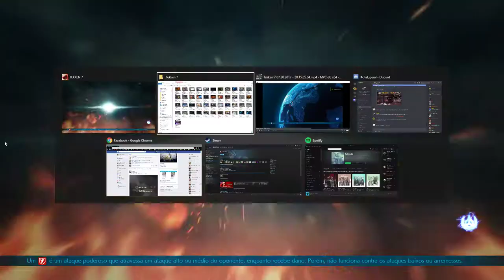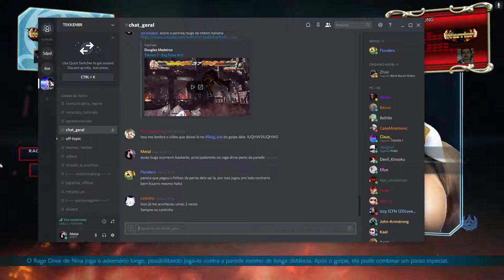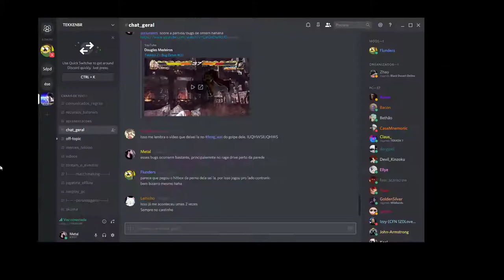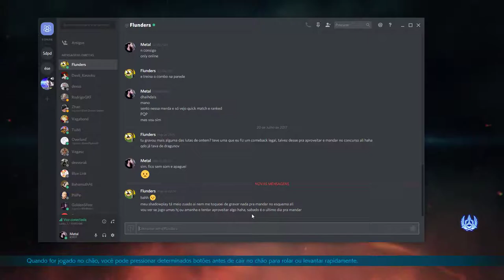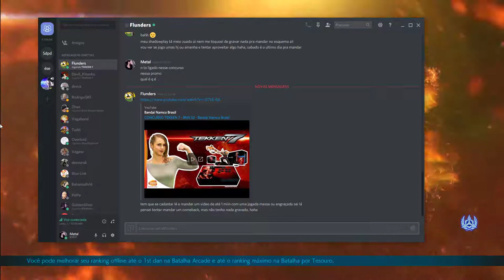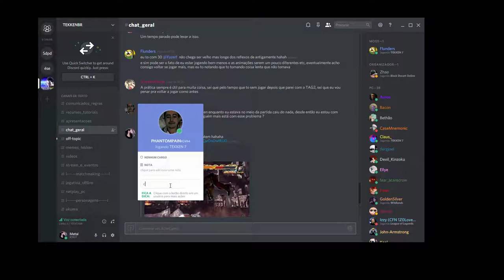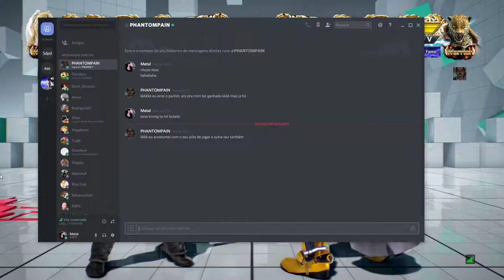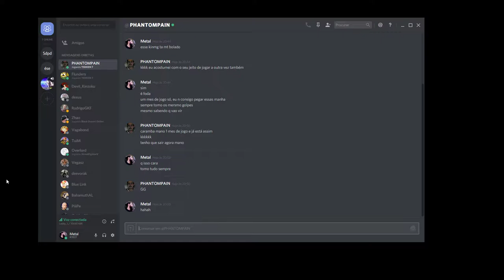Tekken 7 - Nina(Metal) VS King(FOREVER YOUNG) [ALL LOST'S]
O Maximo de Qualidade!!! Confira o canal  de games